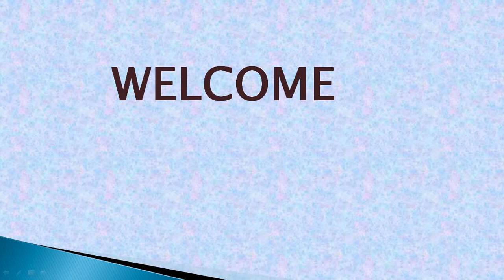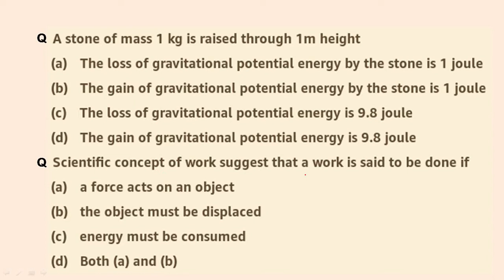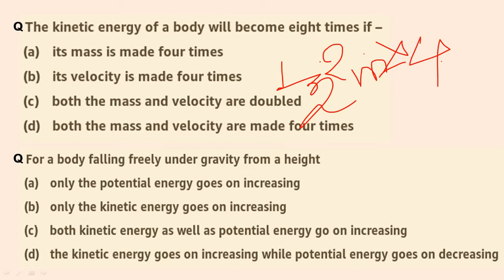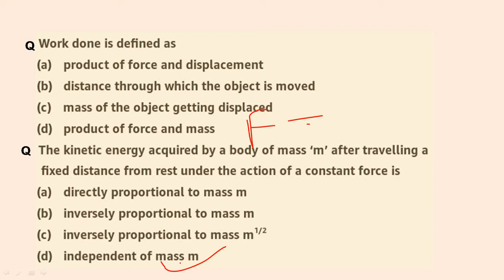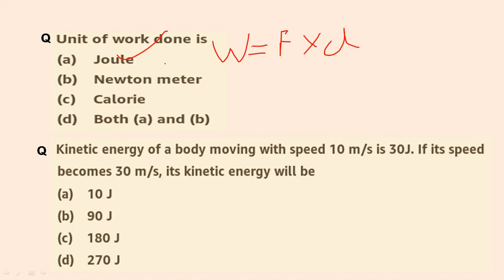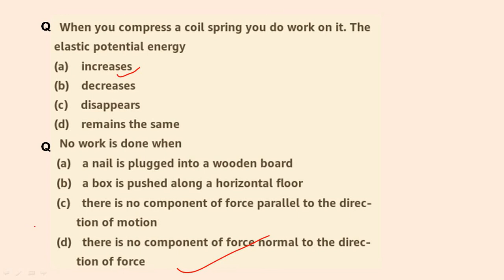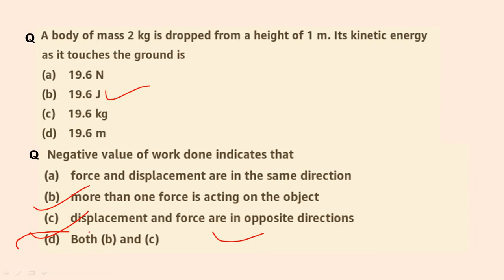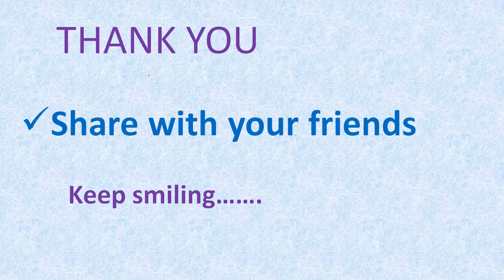MCQ's on Work, Energy and Power By A.S Sir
In this video we will cover some important MCQ's on work energy and power which can be helpful for any exam of general science.